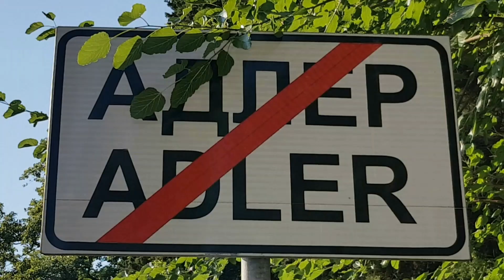Цикламены | Жизнь в Адлере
Всем привет!
Время цикламенов наступило еще во второй половине января! А сейчас они просто покрывают все полянки в лесах!